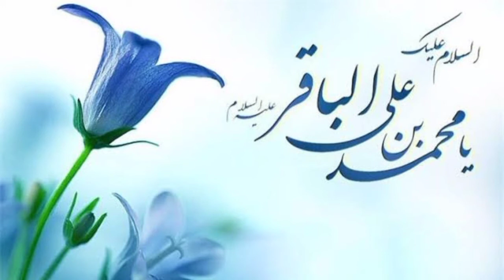Manqabat Imam Muhammad al-Baqir A.S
Muhammad al-Baqir (Arabic: مُحَمَّد ٱلْبَاقِر‎) full name Muhammad bin 'Ali bin al-Husayn bin Ali bin Abi Talib, also known as Abu Ja'far or simply al-Baqir ("the one who opens knowledge")(677-733) was the fifth Imam in Shia Islam, succeeding his father Zayn al-Abidin and succeeded by his son Ja'far al-Sadiq. His mother, Fatima Umm abdallah, was the daughter of the second Shia imam, Hasan ibn Ali. So he was the first Imam descended from both grandsons of Muhammad: Hasan ibn Ali and Husayn ibn Ali.